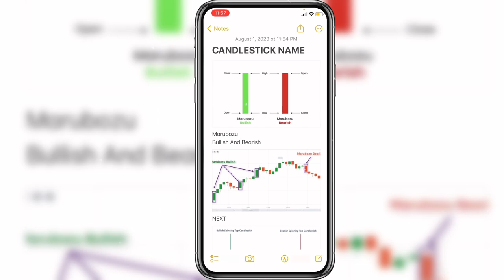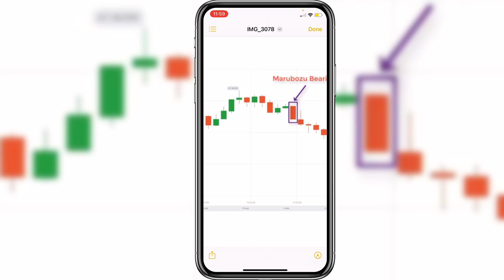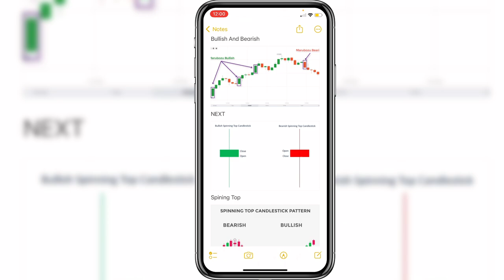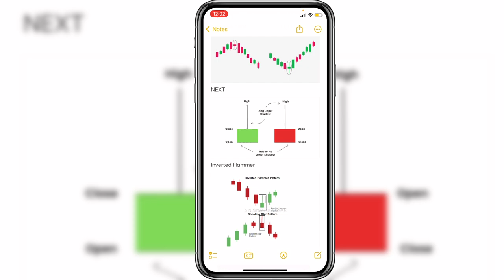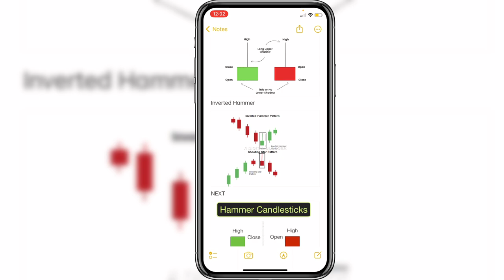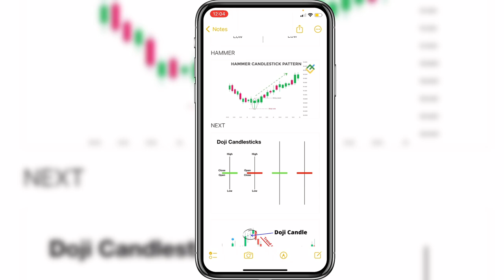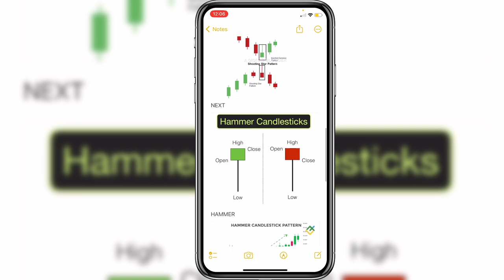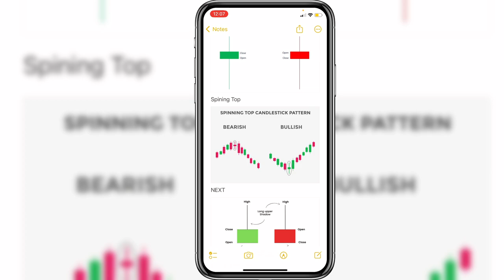CANDLESTICK PATTERN CHART - যা জেনে আপনি নিজেই শিউরশট ট্রেড নিতে পারবেন | Trading Sureshot Streagy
CANDLESTICK PATTERN CHART - যা জেনে আপনি নিজেই শিউরশট ট্রেড নিতে পারবেন

This channel is for entertainment and educational purposes only.

TRADE AT YOUR OWN RISK, WE WILL NOT BE RESPONSIBLE FOR YOUR LOSSES, SO BE CAREFUL AND TRADE AT YOUR OWN RESPONSIBILITY.

Ignore -